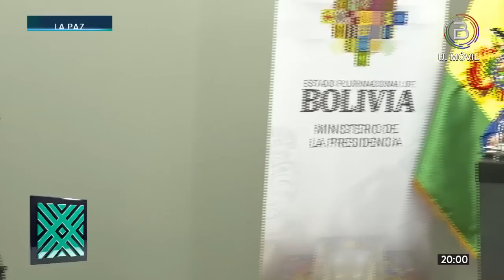Ministra de la Presidencia desmiente audio de supuesta reunión entre el Presidente y Fiscal General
La ministra de la Presidencia, María Nela Prada, desmintió la veracidad de un supuesto audio de reunión entre el presidente @LuchoXBolivia, el Fiscal General del Estado y un periodista, que buscaba “forzar” la existencia de persecución a diputados y que, además, pretendía involucrar a la familia del primer mandatario.